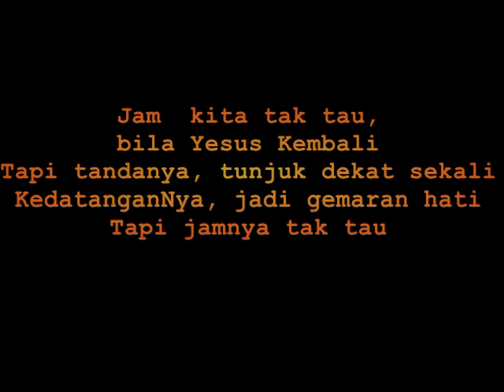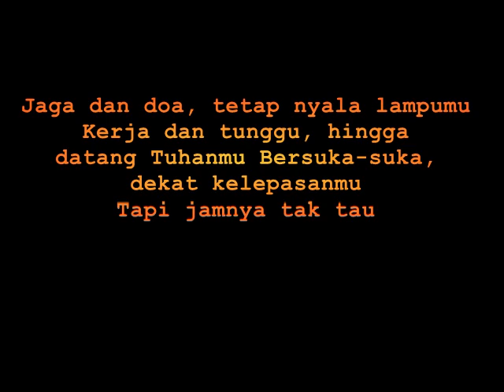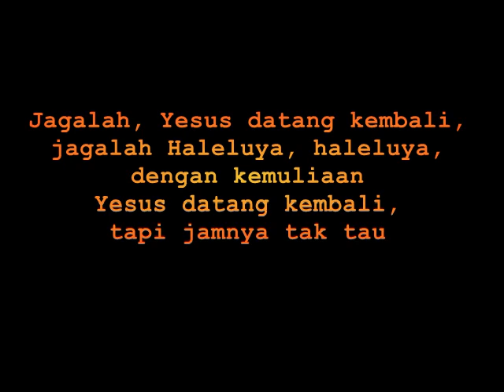Jam Kita Tak Tau